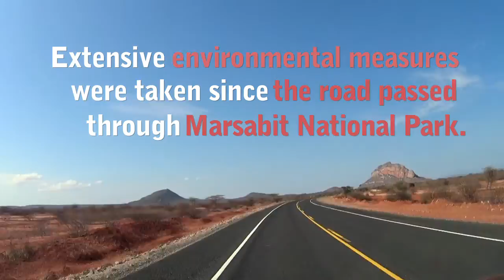Kenya Merille River-Marsabit Highway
120 km. long Merille River-Marsabit Highway is part of the strategic transport corridor stretching from Alexandria Port, North Africa to Cape of Good Hope, South Africa.​ Completed in 3 years with over 1000 employees. Opened to service in November 2016.